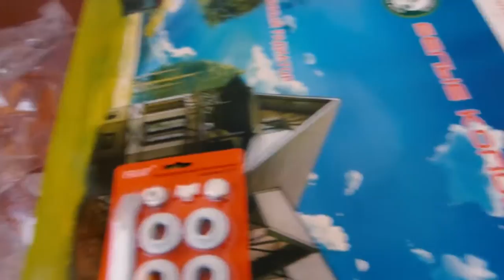ОТОПЛЕНИЕ ДОМА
ВОЗНИК ВОПРОС 20 ТРУБА ПОЛИПРОПИЛЕНА  СОЙДЁТ ИЛИ НЕТ ..ЗА ПОМОЩЬ СПАСИБО..ТАКЖЕ ЕСЛИ ЕСТЬ СЕРЬЁЗНЫЕ ОТКЛОНЕНИЯ ПЛИЗ СОВЕТ...